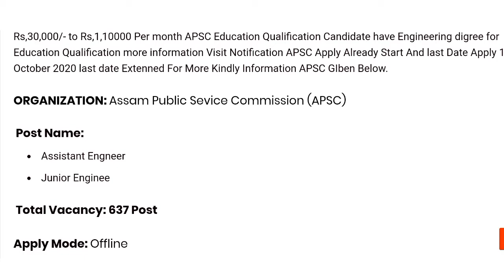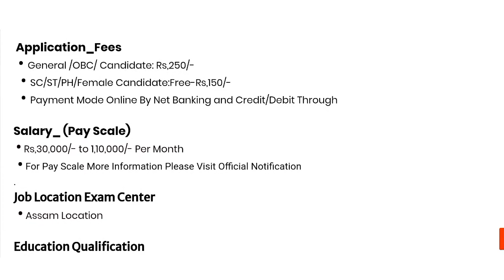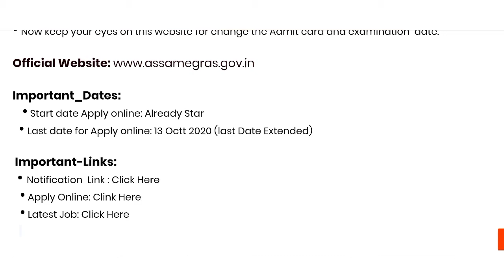जल विभाग भर्ती - 2020 | Water Department Recruitment - 2020 | Latest Government Jobs| sarkari naukri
जल विभाग भर्ती - 2020 | Water Department Recruitment - 2020 | Latest Government Jobs | All india job

➡️  Apply & Notification Link :

जल अभियंता कार्यालय भर्ती 2020 / Water Board Vanacay / Dam इंस्पेक्टर भर्ती 2020/ Latest job
राजस्थान जलदाय विभाग भर्ती 2020 | Rajasthan Technical Helper Vacancy 2020 Water Department recruitment 2020 | जल विभाग भर्ती 2020 | Water Department bharti 2020 | Sarkari ,जल संसाधन विभाग भर्ती |Central Water Commission || Selection Process जल विभाग भर्ती 2020 Online Apply// जलदाय विभाग भर्ती Rajasthan// Official Notification Water Department जलविभागभर्ती - 2020 Latest Government Jobs Sarkari Naukri
UP Sichai Vibhag Vacancy 2020 Assistant Engineer Bharti Notification @ idup.gov.in
जलदाय विभाग भर्ती 2020// Online Apply // Jal vibhag Vanacay // Waterworks Recruitment 2020// All जल विभाग में आई भर्ती || Sarkari Nuckri || 10th, 12th, Diploma & Graduation Pass all India job जलदाय विभाग भर्ती 2020 | Rajasthan Water department Syllabus || आवेदन बहुत जल्द Online  शुरू जल विभाग भर्ती - 10th/12th Pass Vacancy | Salary 56000/- | Latest Govt Jobs Water Resources Department vacancy 2020 // जल विभाग में निकली भर्ती जल्द करे आवेदन - राजस्थान जलदाय विभाग भर्ती 2020,Rajasthan Water Supply Department Recruitment 2020
सिंचाई विभाग भर्ती // PWD Recruitment -2020 // PWD Vacancy //10th pass Job New Sarkari Naukri bhart जल विभाग भर्ती 2020 || jalvibhagvacancy 2020 || Latest Govt Jobs Latest Government Jobs 2020, Latest Government Jobs, Government Jobs for 10th Pass, 10th Pass Job, Government Job, Employment Counsel, Latest Employment Commitment, Latest Government Job, Jobs of All Government of India, Direct Recruitment jobs, merit base jobs, latest jobs in july 2020, post office jobs, 12th jobs, water department recruitment 2020,